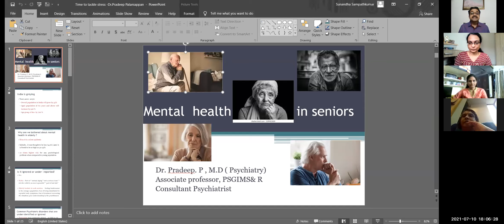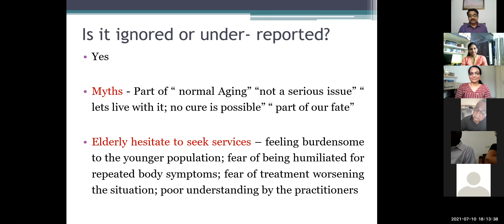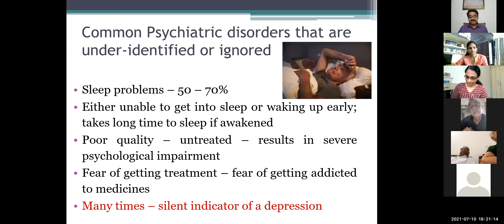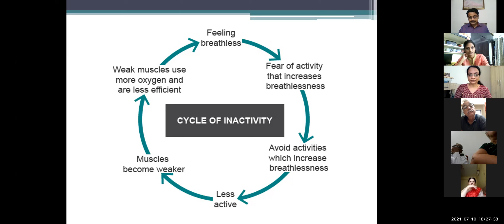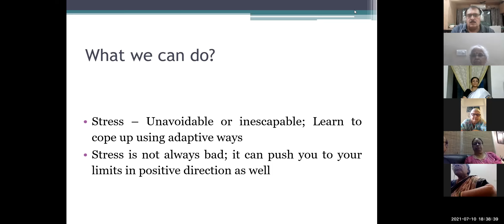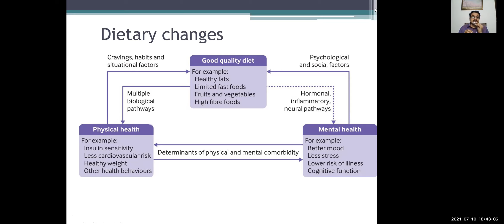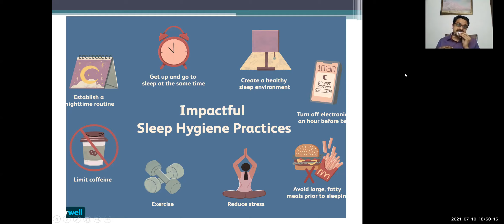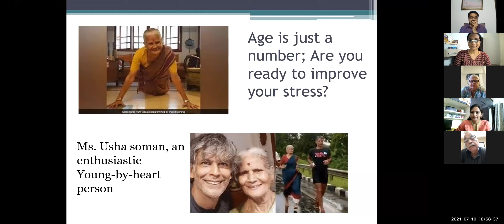Mental Health in Seniors-Your Mind Matters by Dr.Pradeep Palaniappan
Dr.Pradeep Palaniappan, Psychiatrist has graduated from NIMHANS and currently working as an Associate Professor in PSG Institute of Medical Science has worked in many geriatric set ups both in NIMHANS and PSG. Our Growing Young clients had an informative & an interactive session with the doctor.